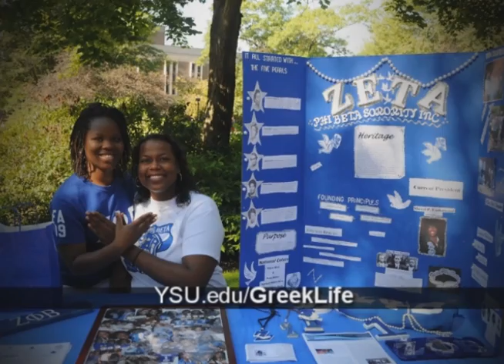YSU - Greek Life 2012